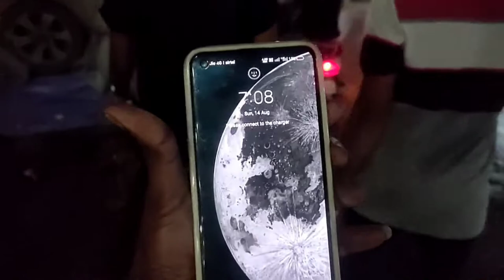5 km... হেঁটে যাওয়া Challenge দিলাম বন্ধুদের 😁😱😱||খুব Enjoy করলাম আজ vlog - 18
5 km... হেঁটে যাওয়া Challenge দিলাম বন্ধুদের 😁😱😱||খুব Enjoy করলাম আজ vlog - 18

.🙏🙏My channel name Bongo Dreams 🙏🙏...

This is my first blog video. If there is any mistake, I will try to solve it. If you support, then I can go ahead. I think the video is not very good.  I will try to do better next time

If anyone thinks that I have used some of your videos on my youtube channel, please forgive me by commenting and I will delete that part of the